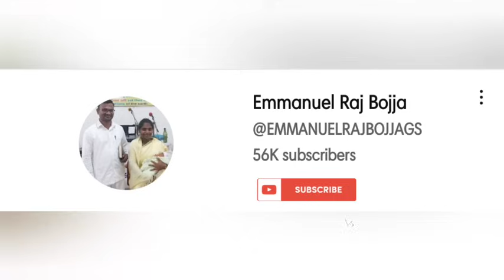సహో. మార్తమ్మ గారి అద్బుత సాక్ష్యం / Sis. Marthamma hebron testimony / telugu christian testimonies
hebron testimonies,
hebron testimonies in telugu,
hebron sister testimony,
telugu christian testimonies,
christian testimonies in telugu,
emmanuel raj bojja,
emmanuel raj bojja testimony,